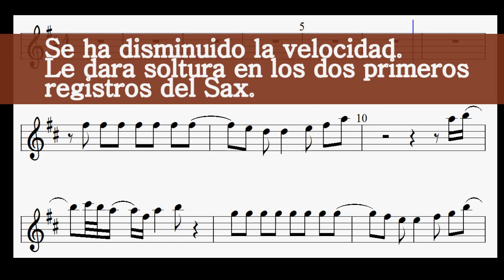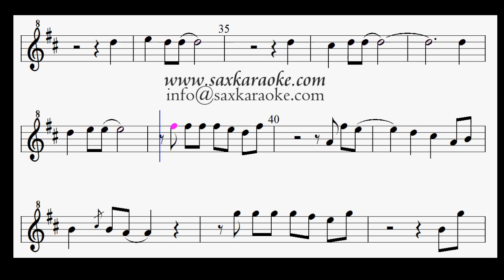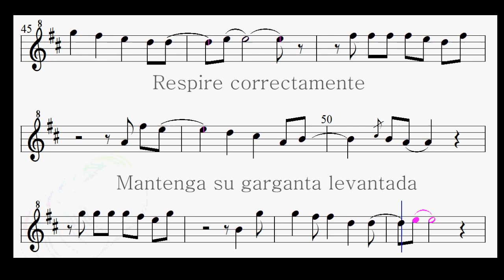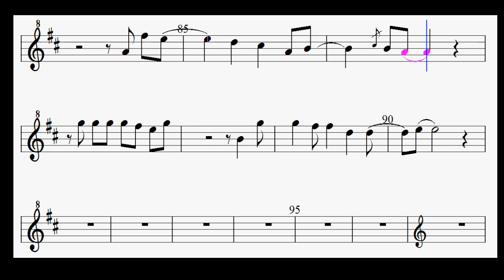SaxKaraoke Pero me acuerdo de ti -Eb HD Estudio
Este video muestra información partituras pero también trata de cubrir el siguiente tema:
-como leer partitura facil
-como leer partitura
-partitura
-music sheet
-alto sax sheet music

Algo que observé cuando estaba buscando información partituras fue la ausencia de información relevante.
partituras sin embargo, es un tema del que sé algo. Por lo tanto, este video debe ser relevante y de interés para usted.
Siga nuestros videos sobre partituras y también otros temas comparables sobre

Ahora que realmente has visto mi video sobre partituras, ¿te ayudó?
Haga clic en "Me gusta" en el video de YouTube para ayudar a otras personas que buscan como leer partitura facil o como leer partitura :)

Tenemos la partitura y las pistas sin costo, para que toques como un profesional.